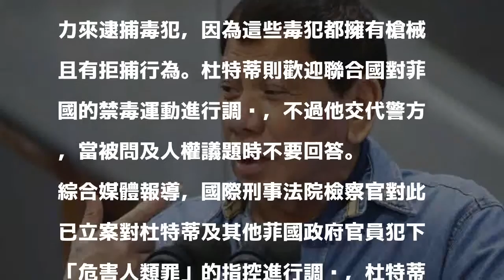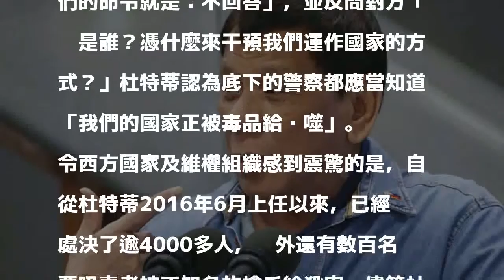人權團體再控菲國「血腥」緝毒 杜特蒂：歡迎來查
〔即時新聞／綜合報導〕日前人權倡導團體出面指控，菲國在取締毒品的過程中，警察殺人的程度如同處決。菲國警方否認指控，並表示他們必須使用足以致命的武力來逮捕毒犯，因為這些毒犯都擁有槍械且有拒捕行為。杜特蒂則歡迎聯合國對菲國的禁毒運動進行調查，不過他交代警方，當被問及人權議題時不要回答。

發表評論評論如下。